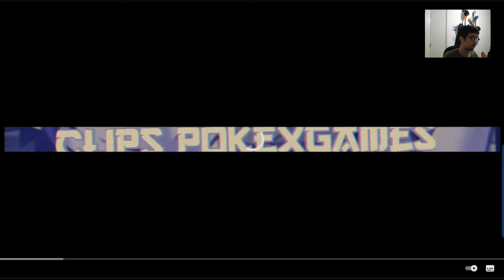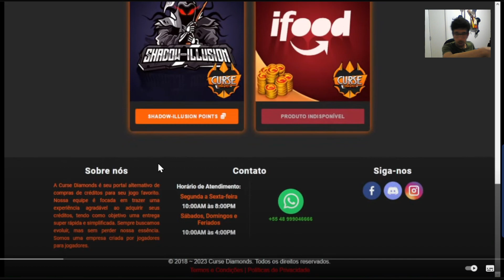[PXG] AQUELE REACT BRABO QUE A GENTE GOSTA [REACT]